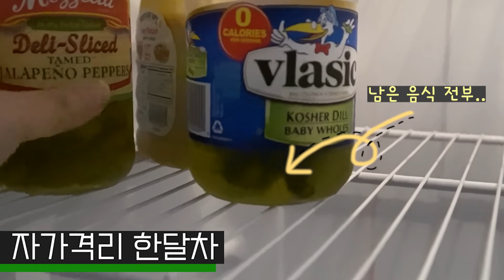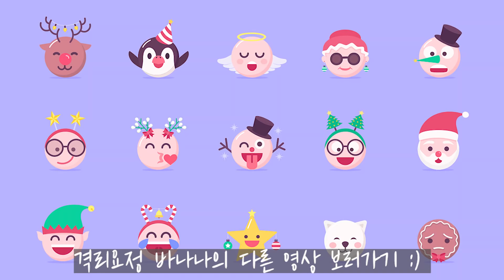🇺🇸코로나 격리l 집에 먹을게 다 떨어졌다.. 존버 강제 종료💧 [현지 마켓 재고]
김치찌개 먹고싶다.. 막창 쌈장에 찍어서 마늘이랑 우걱우걱 먹고싶다..

                          artyinkorea
                          artyandbanana